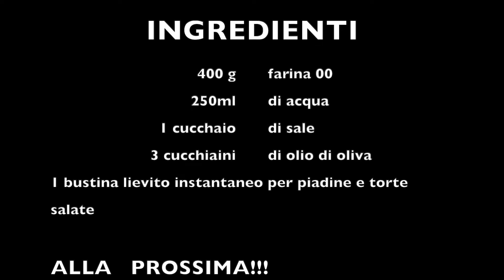FOCACCIA IN PADELLA RIPIENA - Ricetta facile e gustosa!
Una buonissima, ma semplice ricetta da provare!
Alla prossima!!

Ingredienti:
400g farina 00
250ml di acqua
1 cucchiaino di sale
3 cucchiai di olio di oliva
1 bustina lievito istantaneo per piadine e torte salate
                                                          SOCIAL